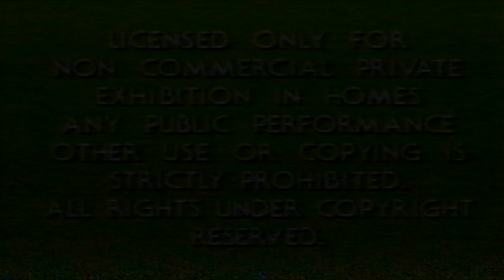Opening to White Christmas (1954, VHS)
Here is the list:

1. Warning Screen